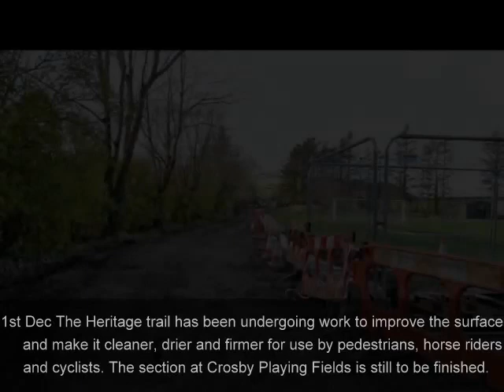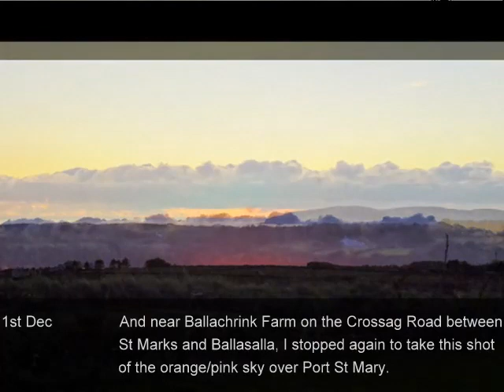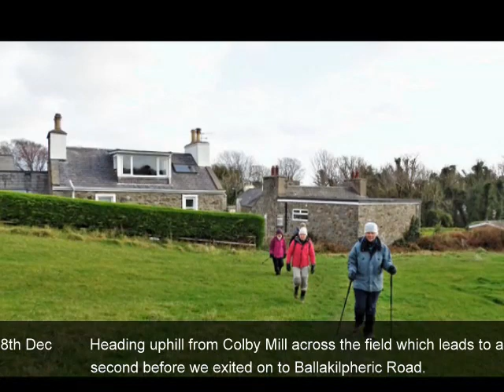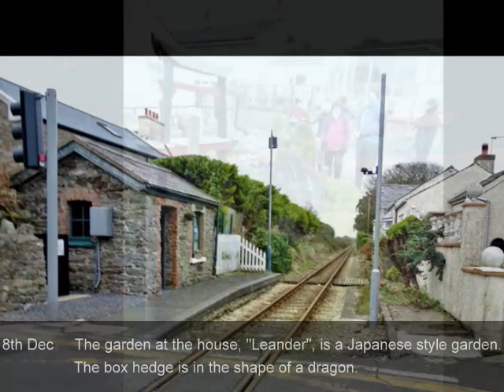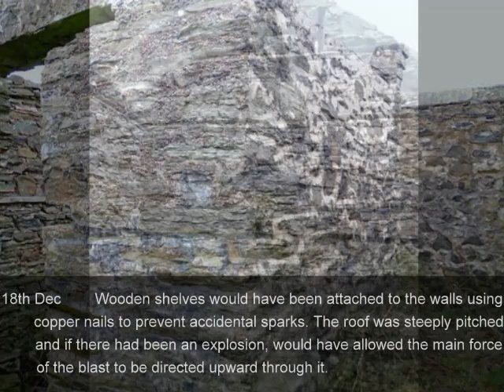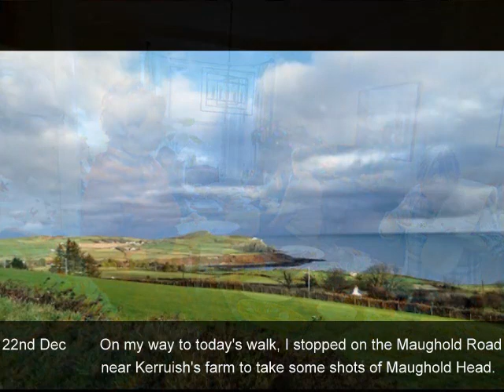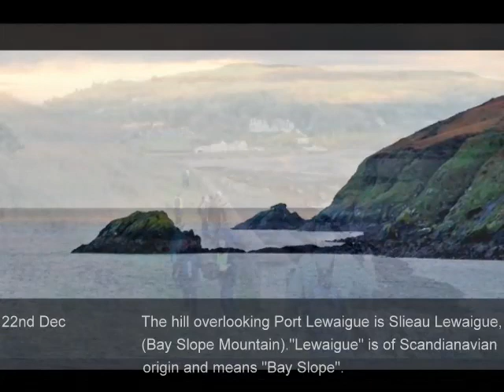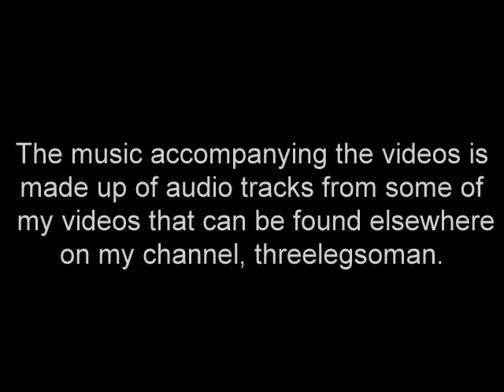2019 December walks in the Isle of Man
This is my monthly video diary of walks undertaken during the month of December, mainly in the company of members of the Manx Footpaths Conservation Group.
As in November has been a month of very mixed weather this year.
We have had some lovely fine days, some cloudy overcast days and some downright wet and miserable days, and at least two of the scheduled walks for Thursdays were cancelled.
The photographs shown in this video are but highlights from the walks. If you would like to see more of the photos from all my walks, go

The musical tracks accompanying the video are:

The Mouth of the Tobique – Violin; Flute; Bodhran; Guitars, (6 and 12-string)
Marshmallow World – Guitar
I Saw the Star Up High – Guitar
Mary Mild – Autoharp
Way Me Susiana – Guitar
Leave Your Sheep – Autoharp (My own composition)
Christmas Island – 12-string Guitar
When a Child is Born – Guitar
See Amid the Winter’s Snow – Autoharp
The Trail of the Lonesome Pine – Guitar
Caroling, Caroling – Guitar
Christmas Day in the Morning – Guitar
Christ Was Born on Christmas Day – Guitar
Casey Jones – Guitar
Bus Stop – 12-string Guitar
The Mighty Atlantic – 12-string Guitar
Always the Winner – 12-string Guitar